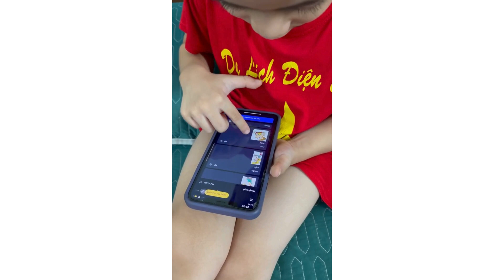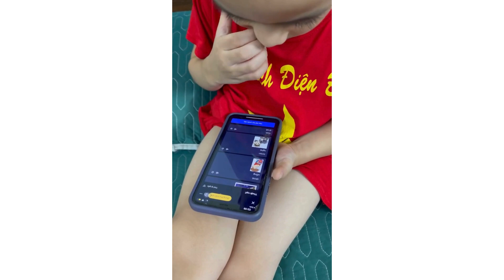KG2H | RECORDING 1 | BẢO HƯNG